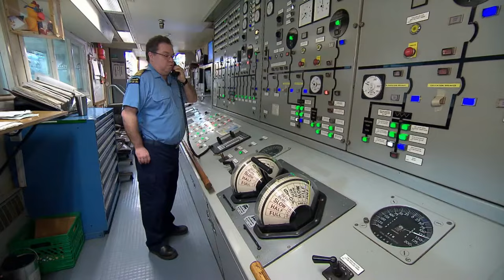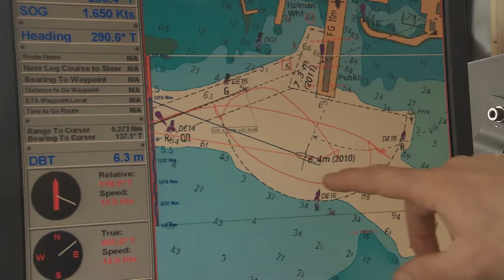Land and Sea: Winter Jobs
Fishing, ice breaking and getting the slopes ready for skiiers: these are all tough winter jobs featured in the latest episode of CBC's Land and Sea.